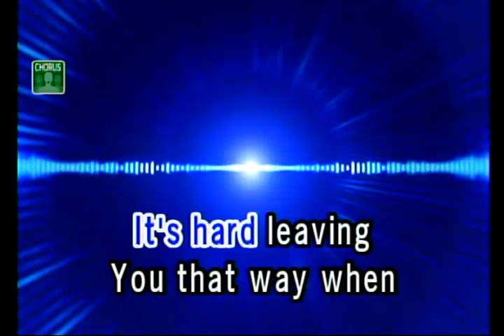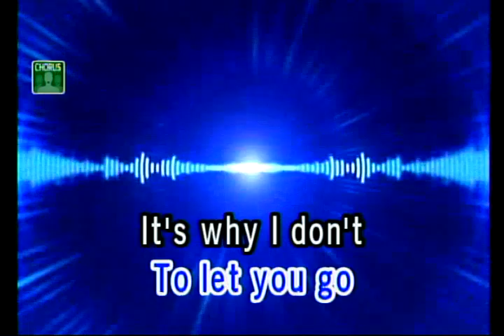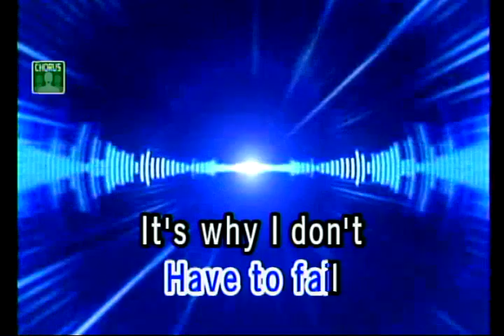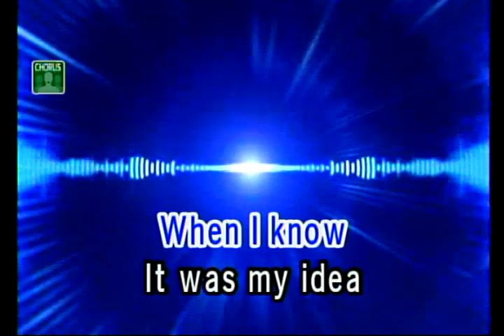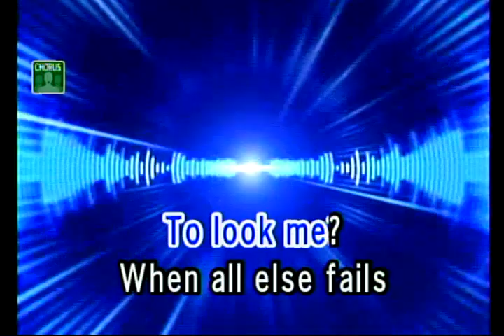SAME GROUND - KITCHIE NADAL (VIDEOKE)